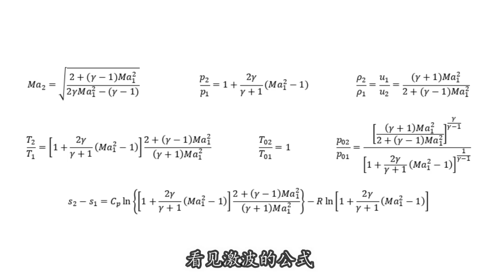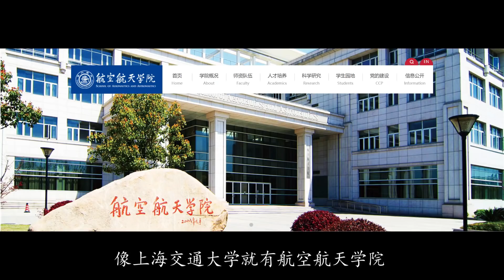高考选专业：哪些人适合学航空航天？哪个大学才正宗？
0、一家之言，经验有限，莫较真。
1、我要不要学航空航天？
2、如果一定要学，去哪学？